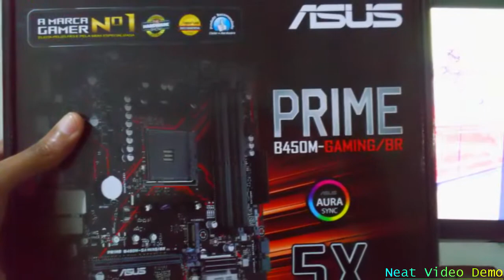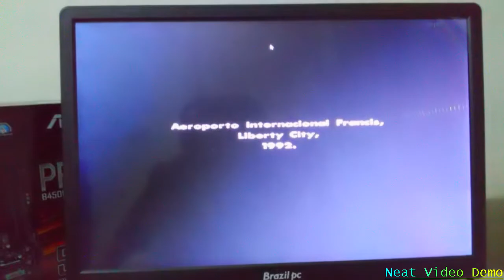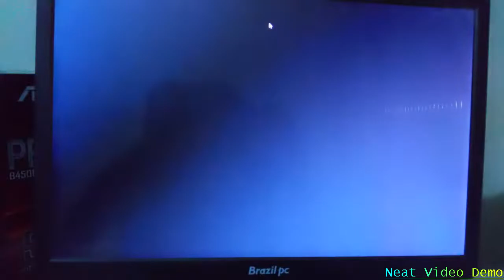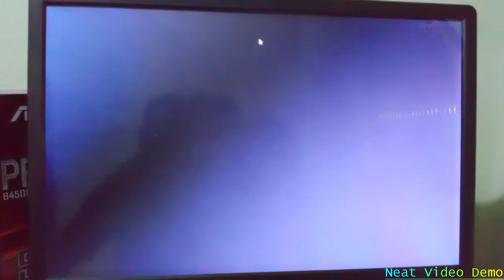GTA SAN ANDREAS DO PS2 No Ryzen 5 5600G & 8GB RAM (2022)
Confira o teste que realizamos com o GTA SAN ANDREAS do playstation2 no processador AMD RYZEN 5 5600G
↓ Mais Informações ↓ ★VAMOS: Curtir ✔Comentar ✔Compartilhar ✔Inscrever-Se ✔